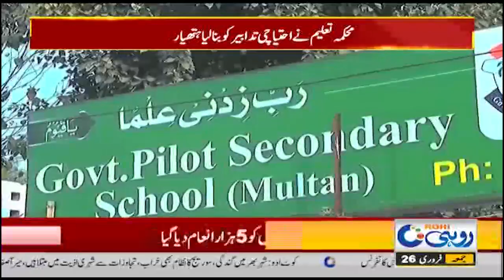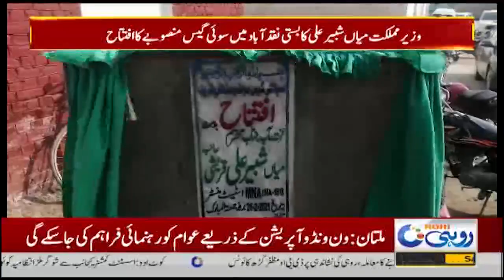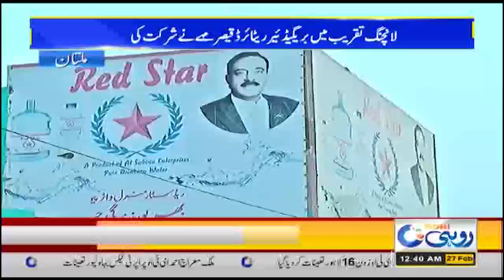12am News Bulletin | 27 Feb 2021 | Rohi